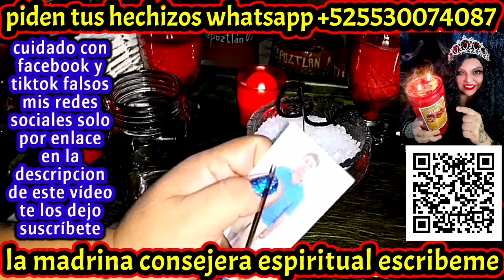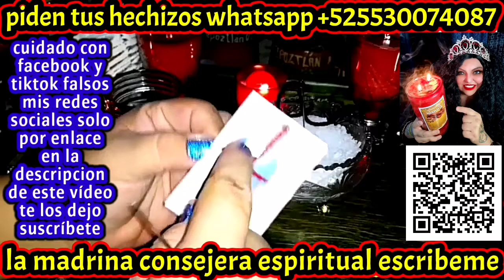RITUAL RETIRO DE VICIO Y QUITA EMBRUJOS 🧿 HECHIZO RETIRA DE LOS VICIOS A TU SERES AMADOS ❤️